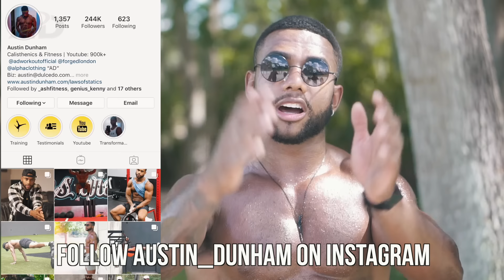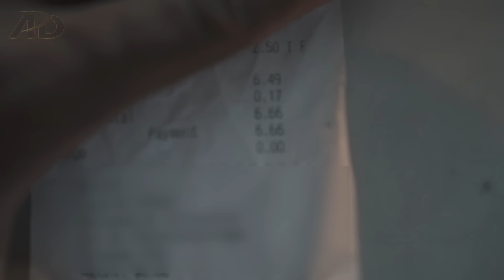HOW THE REDPILL CHANGED ME FOREVER | FEMALE NATURE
Thumbnail By: @ForeignDemons